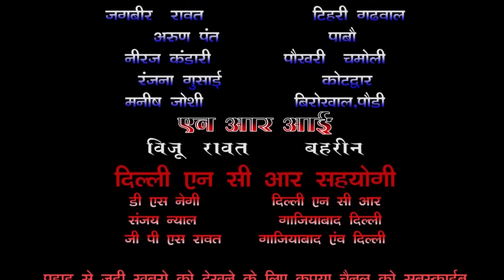कुड़़ी़ गांव मे चलो गांव की ओर कार्यक्रम मे मीणा राणा,सौरभ मेठाणी ने भारी वर्षा मे बांधा समा।vom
rawat, puri uttarakhand,